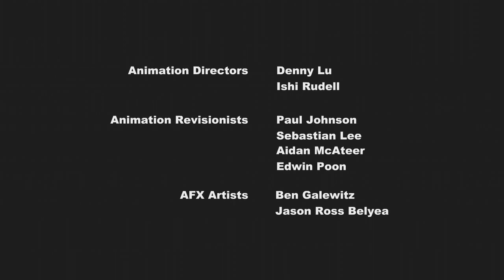MLP:FiM Revoiced by Professor Layton - Laytonshy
Professor Layton voices every character.
O_O Ogosh what monster have I created?

Not sure if worst idea ever
or best idea ever

Thanks EQD for featuring this! ^_^

After a lot of hard work and lots of laughs, here's my redub project.

Since so many people have asked; no, I am not the official voice of Layton. The amazing Christopher Robin Miller gets that honor and privilege. =]
I am also not LittleKuriboh. xD

Special thanks to Hasbro and the Folks at DHX for creating such an amazing episode and such an amazing series.

You may notice on some parts that you can still kind of hear the original voices this is because even the man who created the vocal free track that I used (who did a much better job than I could have done) couldn't remove those vocals. I hope that you will still be able to enjoy the episode to the fullest despite this minor abnormality.

Special thanks to WingbeatPony for the vocal free track.

and MLPTF2mods for music free tracks from which I created a SE track.